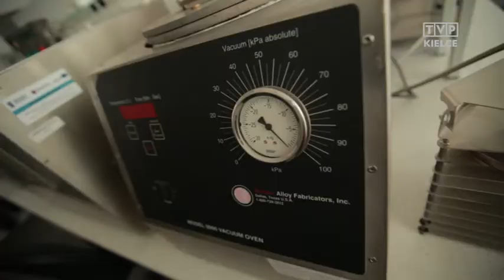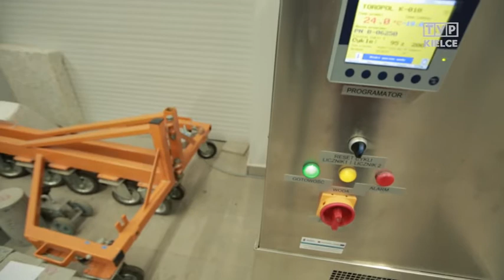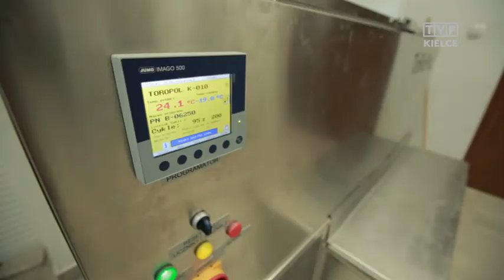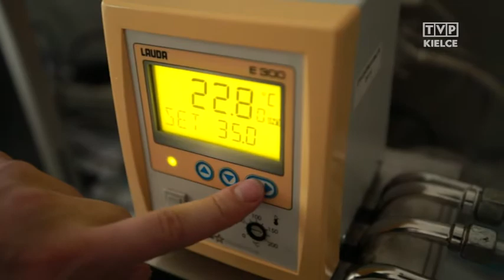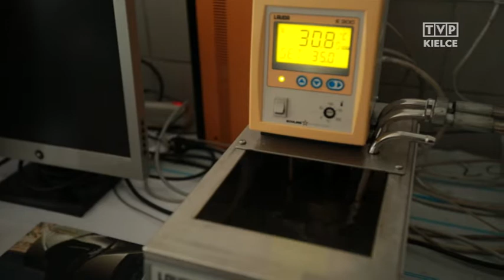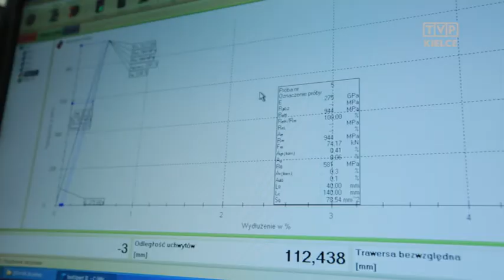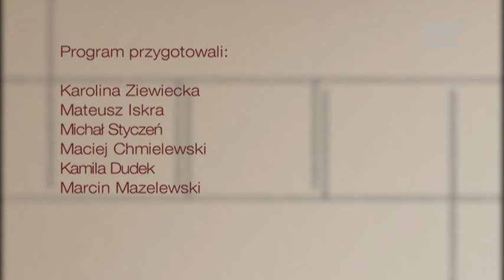Szkiełko i oko odc 4